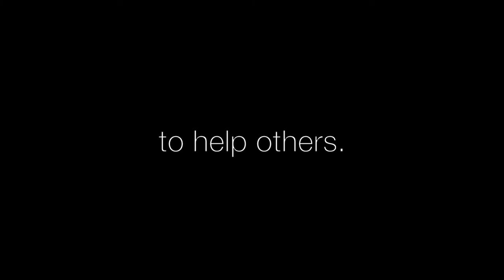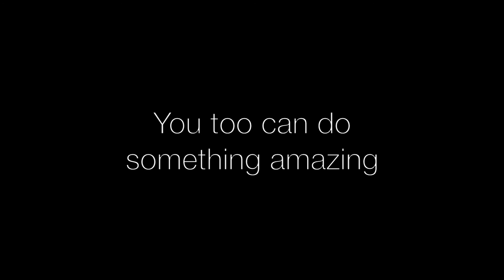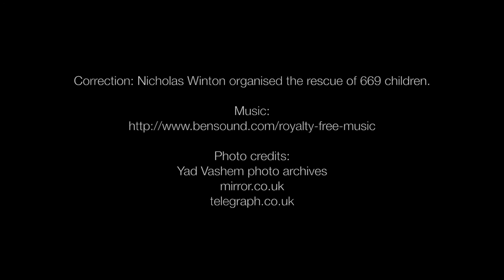Experiences of the Giving What We Can Pledge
The Giving What We Can Pledge commits you to giving at least 10% of your pre-tax income, until retirement, to the organisations you believe will do the most good in the world. In this video, hear experiences from four people, based in the UK, who have made this life-long commitment.

Correction: Nicholas Winton organised the rescue of 669 children.
Photo credits: Yad Vashem photo archives, mirror.co.uk, telegraph.co.uk